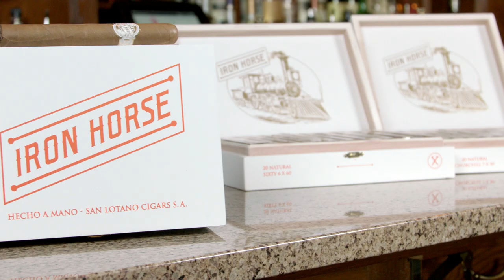Iron Horse Connecticut by AJ Fernandez Product Review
From the gifted hands of AJ Fernandez comes Iron Horse Connecticut cigars. Made exclusively for Famous Smoke Shop, AJ marries a well-balanced core of rich-tasting Nicaraguan long fillers to a lighter top-grade Ecuador Connecticut wrapper. Smooth, medium-bodied, and simmering with spice, when you want a break from bolder smokes, watch now to see why this affordably-priced selection is sure to satisfy.